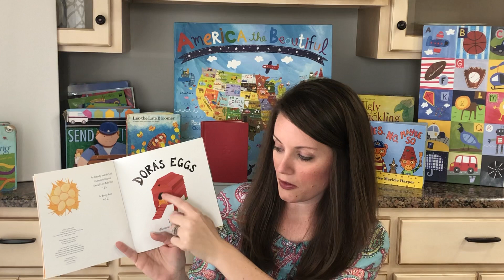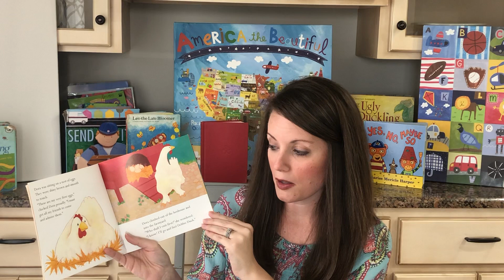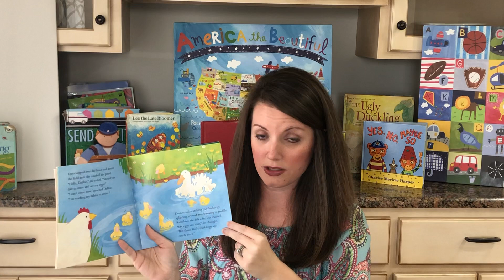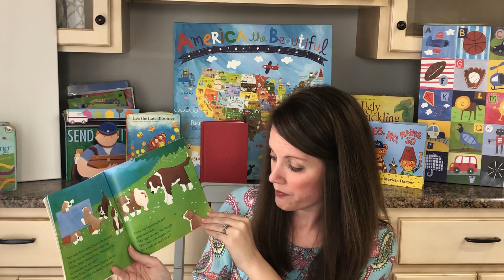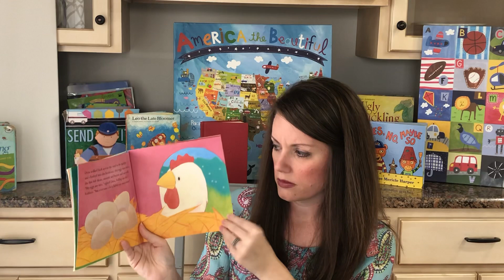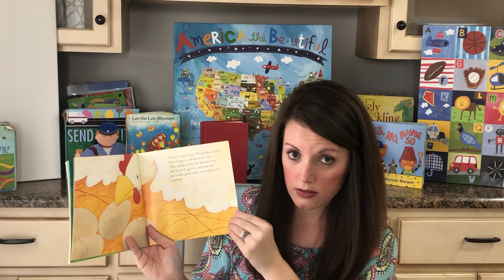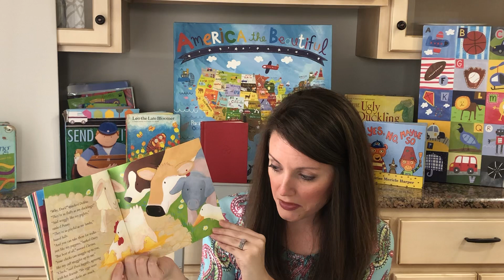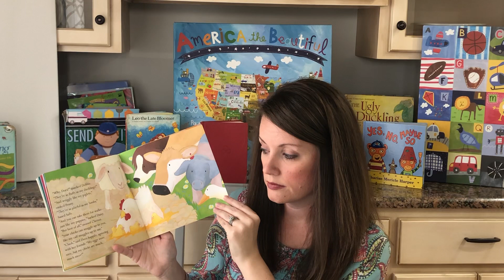Dora’s Eggs read by: Mrs. Givens